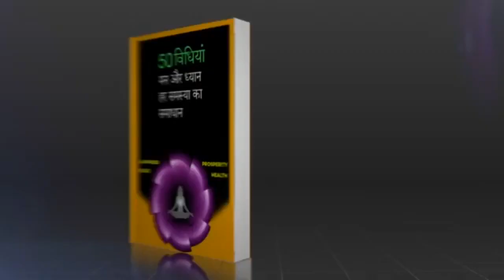(shift yourself )मेडीटेशन का सबसे बड़ा रहस्य (9833953289